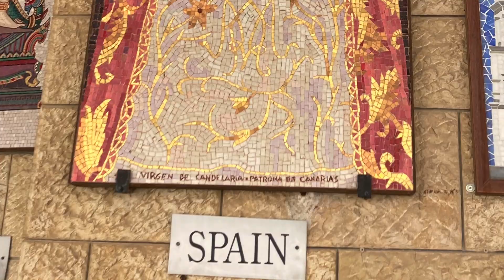Israel Episode #4: Sunday Worship at Church of the Annunciation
Our walk down the steep hills takes us through narrow neighborhoods and twisting walkways to the Church of the Annunciation near the Old City in Nazareth (Latin: Basilica Annuntiationis, Arabic: كنيسة البشارة, Hebrew: כנסיית הבשורה). This and each time we visited over the course of the 7 days we stayed in this lovely town, we were taken in by the grand architecture, stately art and reverent vibe surrounding us in this most holy city.